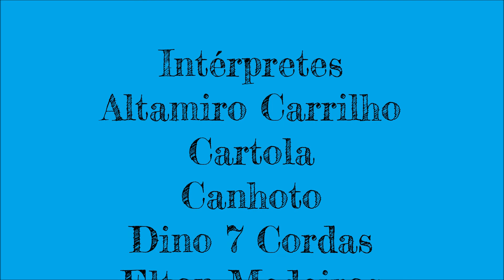O Mundo é um Moinho - Cartola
Músicas que tocamos na praça ou boas gravações para serem ouvidas e ouvidas. Conheçam o mundo do choro